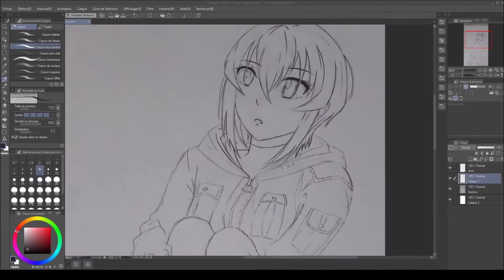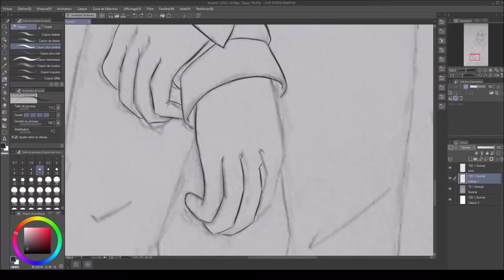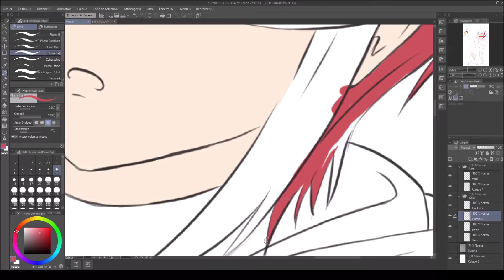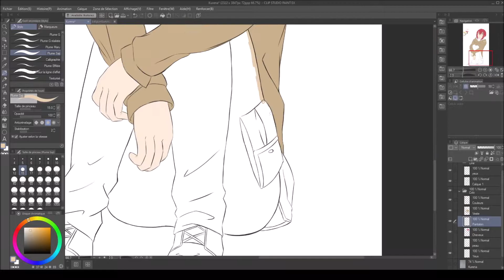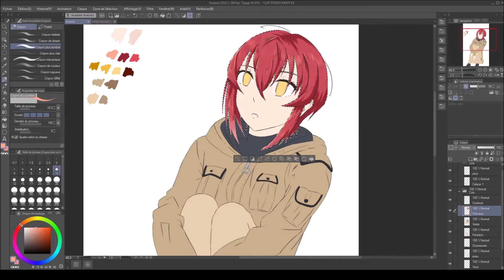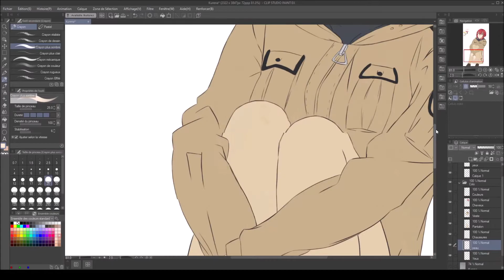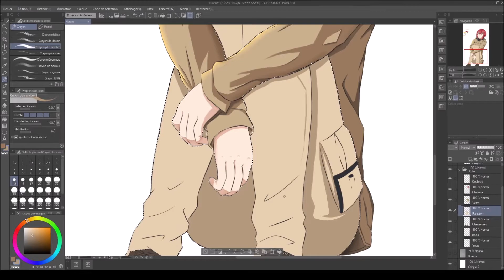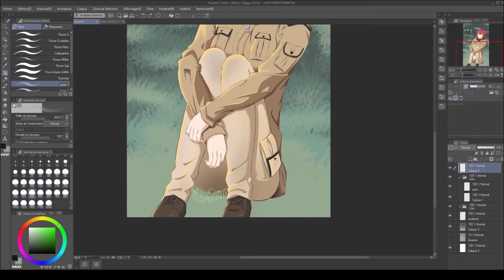【Speedpaint】Kurena Kukumila | 86 : Eighty-six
Hi !
Speedpaint of Kurena from the anime 86 : eighty-six.
I'm a beginner with my graphic tablet, so if you have any tips for me to improve, don't hesitate, comment section is made for this :D